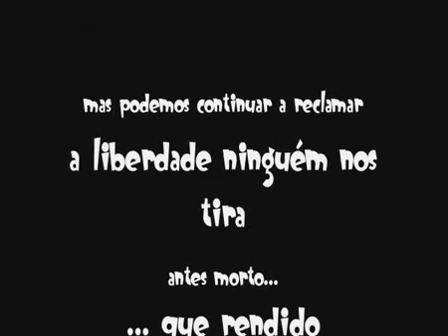Jaimão - Boi Boi Boi - Versão de Lucenzo